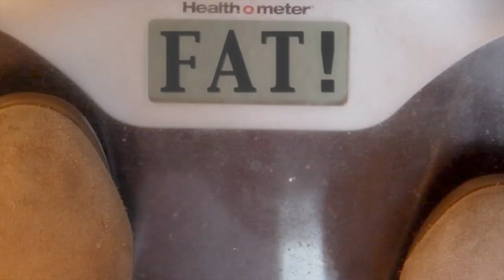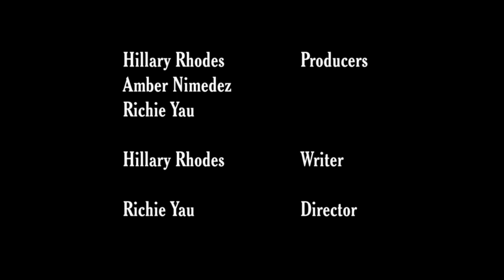Fourplay - Episode - I'm Fat